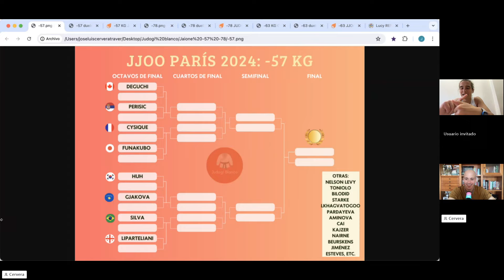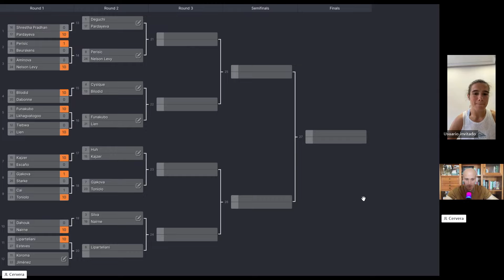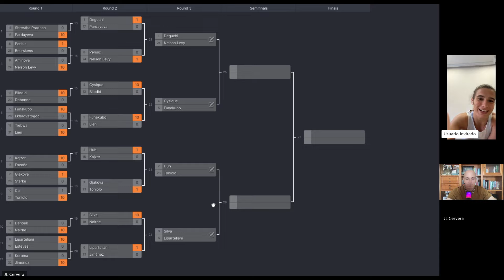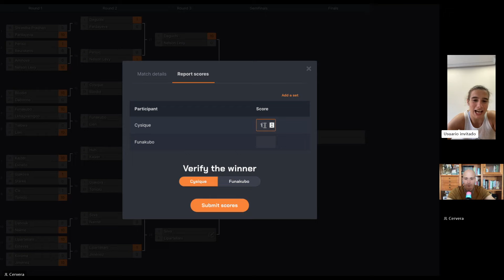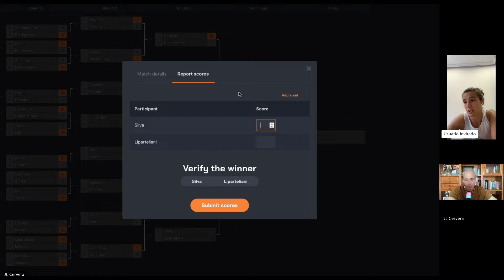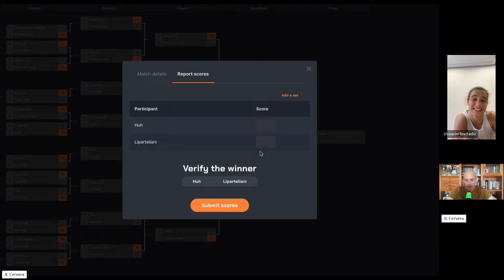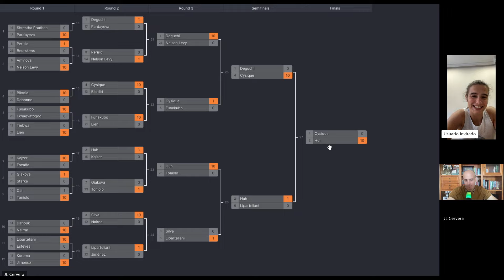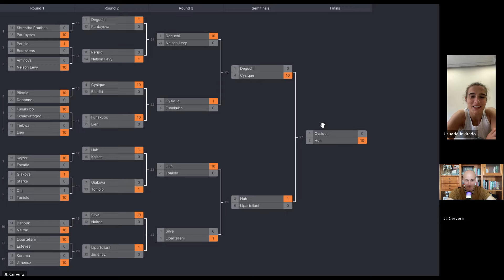PREVIA -57 KG CON JAIONE EQUISOAIN: ¿CYSIQUE APROVECHARÁ EL FACTOR DE COMPETIR EN CASA?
Jaione Equisoain me echa una mano con la previa de una categoría que conoce muy bien: -57 kg. En Tokyo, Gjakova se proclamó campeona contra pronóstico; ¿volveremos a tener una campeona sorprendente? ¿El oro se queda en Europa (Bilodid, Cysique, Perisic...) o viajará a otro continente? ¿América (Deguchi, Rafaela Silva)? ¿Tal vez Asia (Huh, Funakubo, Lkhagvatogoo)?